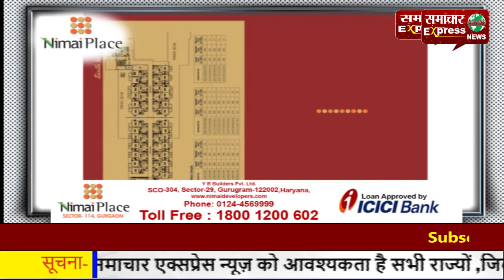आबकारी विभाग केवल कच्ची शराब व महुआ को ही पकड़े, ऐसा कोई आदेश नहीं!